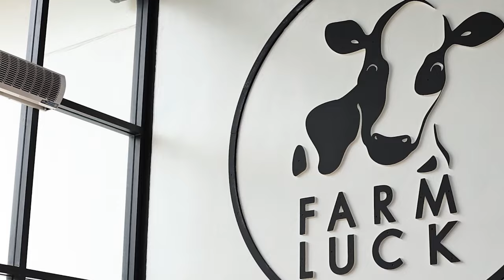อาจารย์ยิ่งศักดิ์ กรอบอร่อยถูกใจใช้โกกิ เมนู ไก่ทอดบุญชน | คุกกิ้งกูรู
กรอบอร่อยถูกใจใช้โกกิ วันนี้จะพาไปแสกนความกรอบกัน ที่ร้าน Farm Luck เขตทุ่งครุ่ จ.กรุงเทพฯ กับเมนู "ไก่ทอดบุญชน"
รายการคุกกิ้งกูรู ทุกวันอังคาร เวลา 09.40 น. ทางช่อง 8 กดเลข 27
สามารถรับชมรายการคุกกิ้งกูรูย้อนหลัง และติดตามรายการอื่นๆ ของ อ.ยิ่งศักดิ์ พร้อมสูตรอาหารอีกมากมายได้ที่ /@YingsakfoodTV

▲Line @yingsakfood